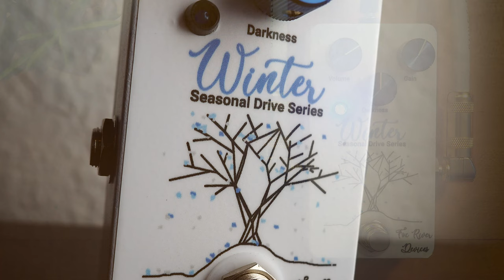Fox River Devices Winter (Seasonal Drive Series)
Today we bring you an in-depth look at the Winter (Seasonal Drive Series) from Fox River Devices!!

"As the temperature drops, the lakes begin to freeze. The holidays are fast approaching, and our hearts and souls are warmed by hot chocolate, the logs of a fire, and a bit of nostalgia. Winter is the prickly pinecones and the smell of evergreen trees. It’s a cozy sweater with sleeves worn thin. Winter is a quilt blanket’s sleep, a day home from school’s sleet, and the radiator heat of your band’s rehearsal studio all rolled into one glorious season!

This pedal is designed to be a low to medium gain overdrive producing approximately 44 dB at max gain. Germanium diodes provide the vintage vibes and icy crunch in this circuit. The EQ of this pedal is mid ranged focused with a frequency hump around 1 kHz to 1.2 kHz depending on settings. Increasing gain will not only increase drive but increase mid-range. This combined with the darkness knob turned to approximately 10 O’clock will produce a glassy sound to help you stand out in the mix.

Winter pairs well with lower output pickups, hollow body guitars and vintage gear. It will also, give some weathered grit to a swanky “too perfect” modern tone. Alternatively, it can be used tighten up a tubby/muddy tone. This is a great pedal for jazzy/bluesy/rock-n-roll-roots sounds. With the darkness knob set low and the gain set high you can even get some lo-fi and old school garage/punk sounds.

Wisconsin winters may be cold, but our love for a gentle snowfall, calm serenity and making memories is more than enough to keep us warm."